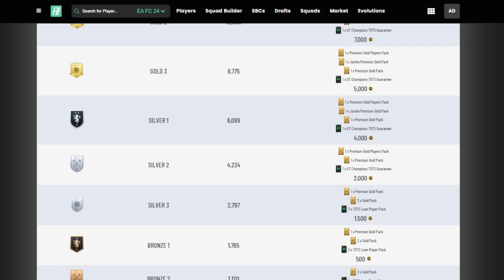PREMIAÇÃO SQUAD BATTLES ELITE 1 + TOTS + 700 XP GRÁTIS! | EA SPORTS FC 24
💰 Compre FC 24 Coins de Forma Ágil e Segura - O Único Br Automatizado™- Entrega Imediata. O FC 24 Chegou Bombando - Não Perca Tempo e Compre FC 24 Coins no Maior Site das Américas. Ofertas Imperdíveis. Forme seu Time de Sucesso. ⬇️ Loja

Quando você recebe recompensas do Squad Battles no EA FC 24 Ultimate Team?

As Squad Battles no EA FC 24 Ultimate Team são uma ótima maneira de ganhar pacotes e moedas, mas quando você receberá as recompensas por seus esforços?
A EA fez mudanças significativas nas Squad Battles no EA FC 24, com a metade da duração sendo reduzida de seis minutos para quatro e a quantidade total de partidas a serem disputadas caindo de 40 para 32 – o que quase reduz pela metade o tempo necessário para passar por todas. seus jogos.
As Squad Battles são reiniciadas semanalmente, dando a você sete dias para completar suas partidas e subir nas tabelas de classificação antes que o processo comece novamente, que é também quando você recebe todas as recompensas que ganhou.
Mas quando exatamente acontece a atualização do Squad Battles e quando você deve esperar receber suas recompensas? Nós temos as respostas.

A que horas são lançadas as recompensas do Squad Battles no EA FC 24?

Você pode reivindicar recompensas do Squad Battles às 9h BST/3h CT/4h ET/1h PT fazendo login no Ultimate Team em seu console ou usando o Web App ou Companion App no celular.
Você sempre pode verificar quanto tempo falta para o reinício do Squad Battles navegando até a seção Squad Battles no EA FC 24, que mostra quanto tempo resta na rodada atual.

Como verificar suas recompensas do Squad Battles no EA FC 24?
Diferentes classificações em Squad Battles resultam em recompensas diferentes, por isso é sempre melhor manter o controle sobre como você está se saindo e o quão longe você está do próximo nível para ver se as recompensas adicionais merecem sua atenção.
Para verificar sua classificação atual, clique no botão “Jogar Squad Battles” no menu. Você fará a transição para a tela “Seleção de oponente” e, em seguida, precisará navegar para a tela “Sua classificação” com RB no Xbox ou R1 no PlayStation.
Aqui, você verá um gráfico de todas as classificações do Squad Battles e as recompensas disponíveis. Você pode percorrer as recompensas para ver as diferentes classificações e pode ver sua classificação atual no canto superior direito ao lado das partidas disputadas e do total de pontos semanais.

Como obter melhores recompensas do Squad Battles no EA FC 24?
Quanto mais alta for sua classificação em Squad Battles, melhores serão as recompensas que você receberá. Existem várias maneiras de maximizar seu total de pontos semanais para obter o máximo de benefícios possível.
Primeiro, jogue quantas partidas puder. Com o total semanal reduzido para 32 partidas e a redução da metade, serão necessárias cerca de quatro horas de jogo para disputar todas as partidas, e mais partidas significam mais pontos.
Dessas partidas, 30 serão contra times selecionados aleatoriamente de outros jogadores, enquanto duas serão partidas especiais que rendem recompensas maiores. Essas duas partidas são contra um time especialmente selecionado e o Time da Semana atual, e rendem as melhores recompensas de pontos no EA FC 24 Ultimate Team Squad Battles, então certifique-se sempre de completá-las.
Por fim, você receberá pontos adicionais no final de uma partida do Squad Battles com base no seu desempenho e nível de dificuldade. Na dificuldade de classe mundial e acima, seu time receberá um multiplicador, mas certifique-se de jogar em um nível em que você tenha certeza de que pode vencer.

EA Sports FC 24 - Premiação Squad Battles Elite 1 + TOTS + 700 XP Grátis!,
EA Sports FC 24 - Premiação Squad Battles Elite 1 + TOTS + 700 XP Grátis! hoje,
EA Sports FC 24 - Premiação Squad Battles Elite 1 + TOTS + 700 XP Grátis! história,
EA Sports FC 24 - Premiação Squad Battles Elite 1 + TOTS + 700 XP Grátis! highlights,
EA Sports FC 24 - Premiação Squad Battles Elite 1 + TOTS + 700 XP Grátis! inicial,
EA Sports FC 24 - Premiação Squad Battles Elite 1 + TOTS + 700 XP Grátis! iniciante,
EA Sports FC 24 - Premiação Squad Battles Elite 1 + TOTS + 700 XP Grátis! jogo,
EA Sports FC 24 - Premiação Squad Battles Elite 1 + TOTS + 700 XP Grátis! o que fazer,
EA Sports FC 24 - Premiação Squad Battles Elite 1 + TOTS + 700 XP Grátis! online,
EA Sports FC 24 - Premiação Squad Battles Elite 1 + TOTS + 700 XP Grátis! o que é,
EA Sports FC 24 - Premiação Squad Battles Elite 1 + TOTS + 700 XP Grátis! youtube,
EA Sports FC 24 - Premiação Squad Battles Elite 1 + TOTS + 700 XP Grátis! 2024,